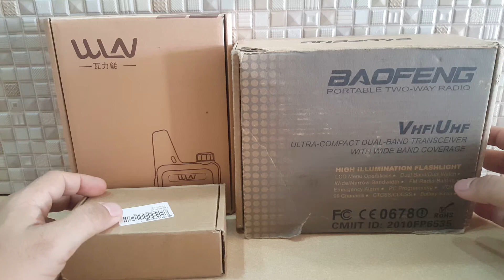Connecting WLN c1 to baofeng uv3r+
WLN c1 channeling radio connect to baofeng uv3r+ keypad/dial radio with cctcs code in the frequency from factory default in wLn channel.